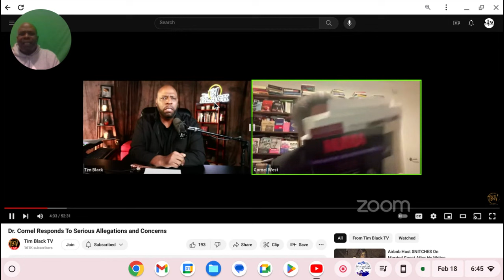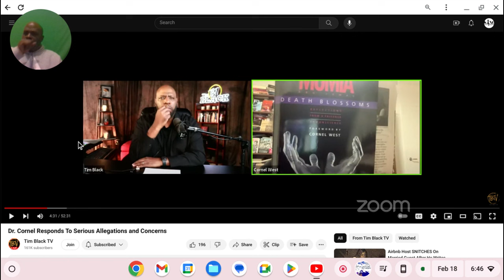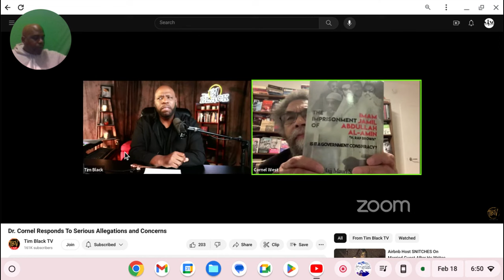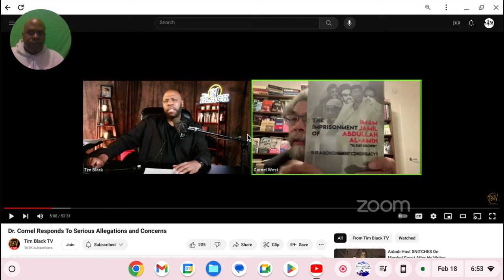Dr Cornel West Called Out By Revolutionaries For Pushing Propaganda About Alexei Navalny!!!